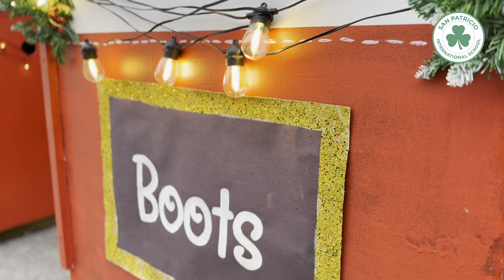Christmas Tree Lighting Campus Cumbres 2024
On Thursday, November 28, Cumbres Campus of San Patricio International School was filled with holiday cheer as it hosted the annual Christmas Tree Lighting celebration. This year’s event featured a special treat for Nuevo León: the unveiling of a 300-square-meter eco-friendly ice rink, powered by innovative Swiss technology.

Made from sustainable, renewable materials, the rink uses no water or energy, maintaining the magic of an ice rink while being environmentally conscious. After arriving the night before, it was set up in record time to greet over 1,200 guests.

The festivities began at 4:30 PM with a charming Christmas play (pastorela) performed by seventh-grade students, who delighted the crowd with their energy and creativity. Families enjoyed a variety of fun activities, including cookie decorating, painting holiday-themed ceramics, personalizing Christmas stockings, and indulging in a variety of delicious treats like hot dogs, tacos, churros, and corn.

The evening wrapped up at 9:30 PM, emphasizing San Patricio International School’s commitment to fostering community, family bonding, and environmental responsibility. It was an unforgettable night that will be cherished by all.